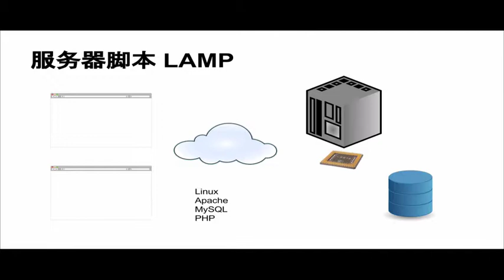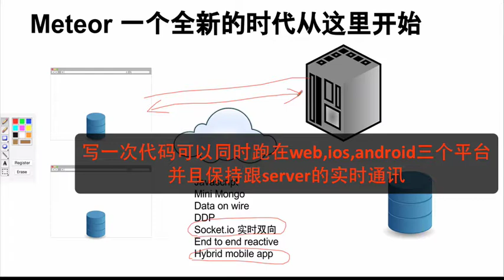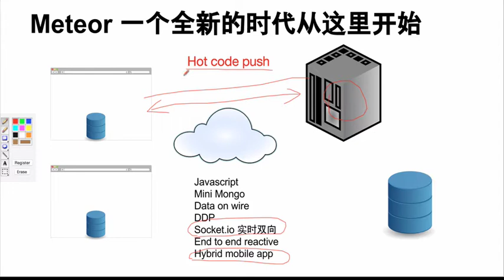node js上最新HTML5开发框架 Meteor6 全栈工程师介绍从LAMP到MEAN再到Meteor3